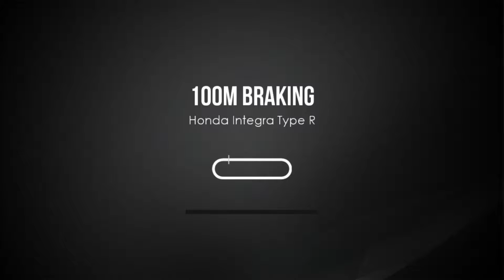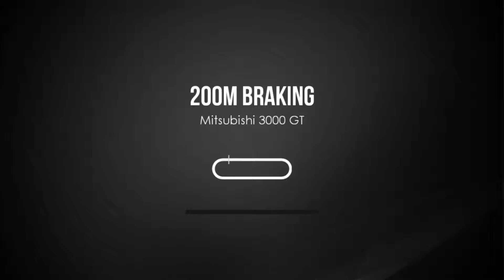Assoluto Racing: Real Grip Racing & Drifting * New Game - Android Gameplay